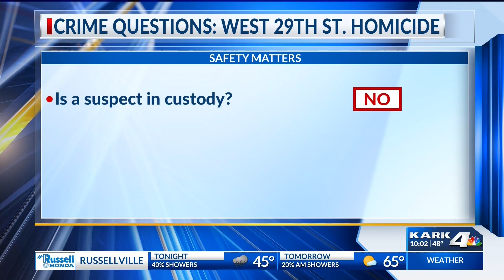LRPD: One Person Killed on W. 29th Street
According to Little Rock Police call logs, a shot spotter activated in the 5200 block of W. 29th Street around 7:30 p.m.